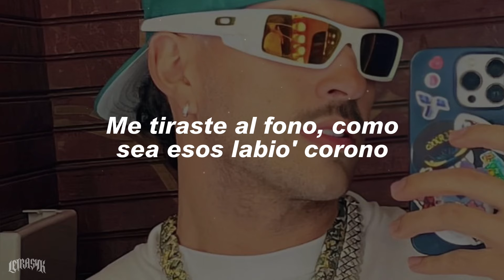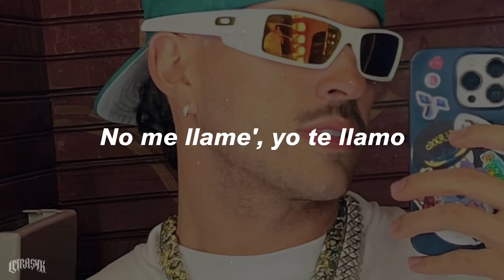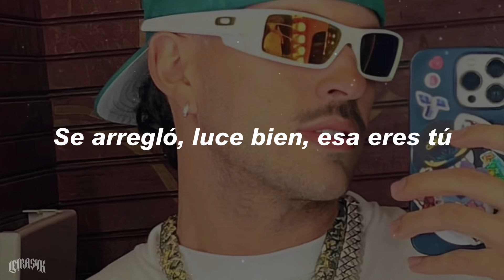Feid, Ak4:20, Taiko - Malibu (Letra)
🎵Feid, Ak4:20, Taiko - Malibu

Feid - Malibu Letra:
Ese cuerpecito es de deporte
Paisita a su porte
Siempre la movie en on nadie le tumba ese guille
Suena
Anda a hookeada con las pastillas
Desde ese after en Sevilla a la bebé nadie le tumba ese guille

Luce bien
Como habla esa shorty con sus amigas se dan un shot y publica en
sus storie
La buena vida un doctorado en el party de trofeo mami siempre tu
hiriendo corazones
Me tiraste al fono como sea esos labios corono
En tu muñeca oro y pa que te sientes un trono
Ahora quiere verme pero yo no me enamoro
Y ese buttie si me dejas me lo robo
Son mil veces
Mil poses
Mil besos
A tus brazos me arrodillo y rezo
Si contigo baby me tropiezo
Vuelvo y sin alguna duda a tu corazón shorty le converso
Wow

Esta noche tu no llegas a casa temprano
Te voy a dar duro y que esos cabrones se queden sanos
Ese culote en gistro yo haciendo un video y tu modelando
Allá abajo toda moja’ cuando estamos chingando

No me llames, Yo te llamo
Y si aceptas no lo dudes por ti voy al grano
Estoy pensando-te mientras quemo un habano
Y si eres una Diosa de seguro yo te alabo
Y tu cartera Burberry tu saborsito a berry
Pa ti un blond de cherry mientras bebemos Don Peri
Es que tu me gustas de los tiempo e’ los blackberry
Una princesita de serie o de comedy
Sale con su amiga
En la disco, no hacen fila
Viste Prada y se maquilla, bien sencilla
Y no hay chica que aguante su silla y tiene a par gatos de cuclillas
Dice ay veme ? Elige la mereces o en la BM
Si la vida me concede pa ti una cayenne pa que salga una noche de
party y la estrelle y mañana vuelva y me coopere
Wow

Hey, uh! me cambié de mood morenita pero, flow Malibu, ese
reloj luce bien esa eres tu, brillas en la oscuridad si no tienes luz
(x2)